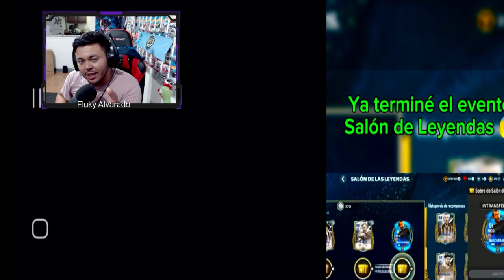¿POR QUE FC MOBILE NOS DIO ESTE REGALO?